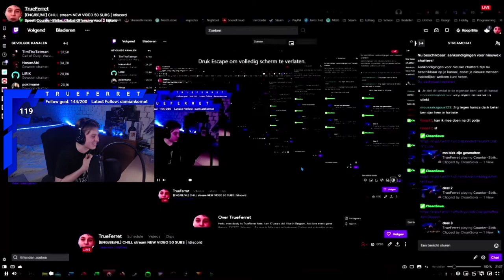BALLCEPTION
SHOUTOUT: CLEANSOVA
The person that cliped the clip will get a shoutout.
So make sure you clip all the funny moments.